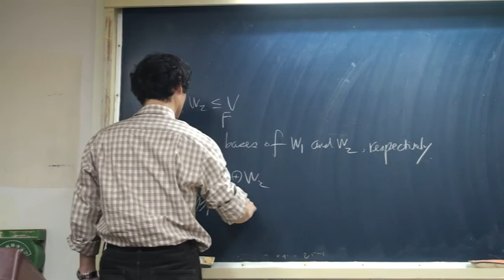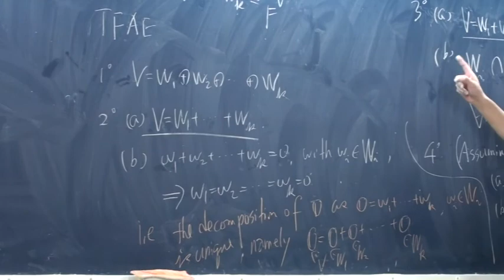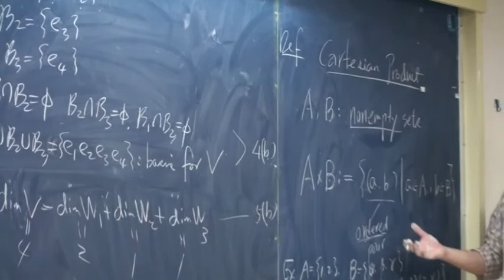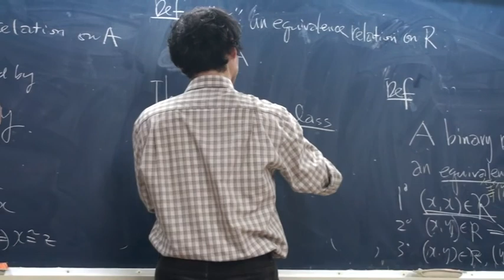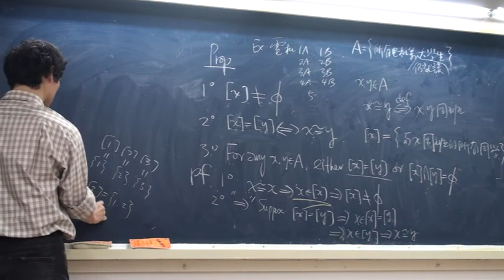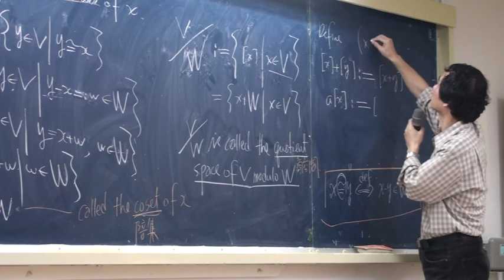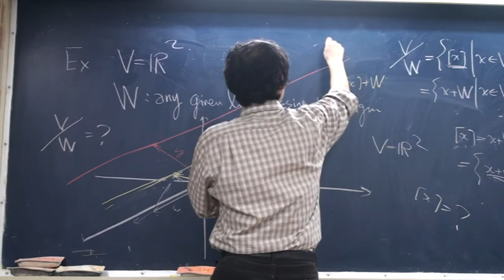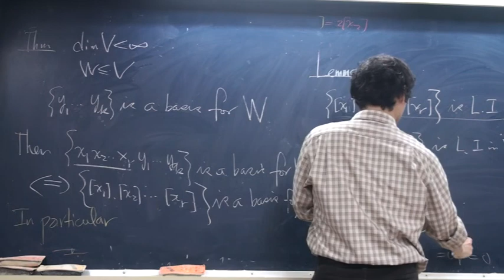容志輝教授【線性代數】第四堂： 多個子空間的直和、商集與商空間(課本Sec. 2.8-2.9)